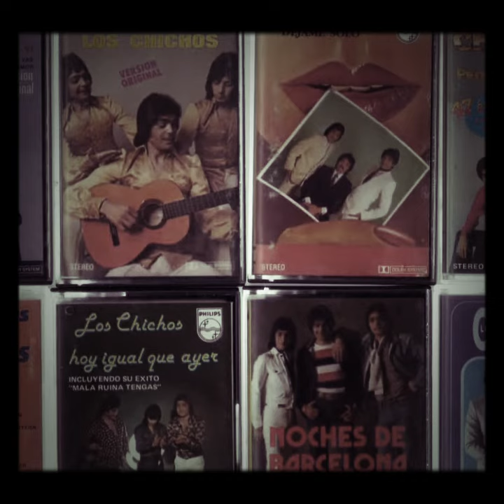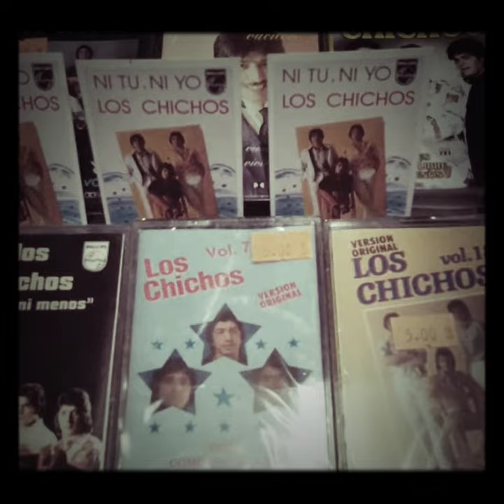Los Chichos Julio Jero y Emilio LA HISTORIA DE JUAN CASTILLO